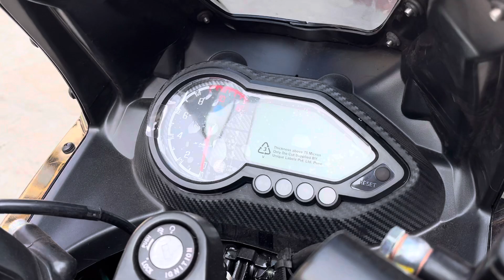Bajaj Pulsar Rs 200 Vs Pulsar Ns 160 Vs Pulsar 220F 🔥 Details Comparison | which best bike?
pulsar rs 200, pulsar rs 200 new model 2023, pulsar rs 200 modified, pulsar rs 200 top speed, pulsar rs 200 status, pulsar rs 200 vs r15 v4, pulsar rs 200 mileage test, pulsar rs 200 sound, pulsar rs 200 price, pulsar rs 200 price in india,

pulsar ns160, pulsar ns 160 new model 2023, pulsar ns 160 modified, pulsar ns160 top speed, pulsar ns 160 exhaust sound, pulsar ns 160cc, pulsar ns 160 new model 2023 mileage test, pulsar ns 160 bs6, pulsar ns160 red colour, pulsar ns 160 new model 2022